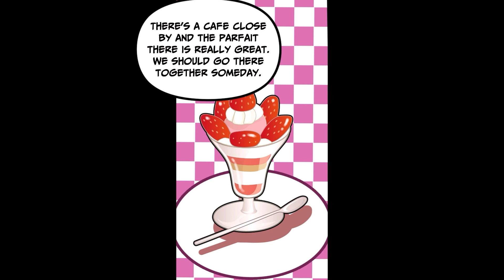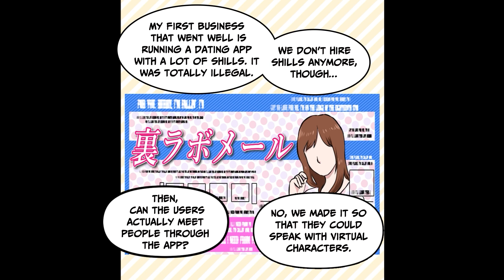【EP.31】Biz Part 3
Conflicts often happen in yakuza clans. Kurose, the junior head of the Kaiten clan visits Makimura. What is his intention?

　　What’s  Lazy Bum YAKUZA ?
This is a story about a man who was once an unemployed lazy bum living with his parents, but kicked out of his home to find work. He ends up unwittingly getting a job at a front company for the yakuza and begins to climb the ranks in their organization.